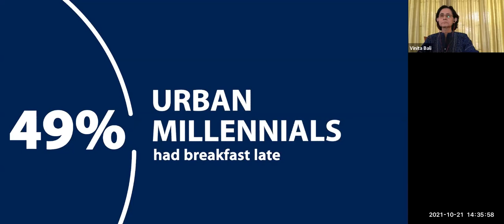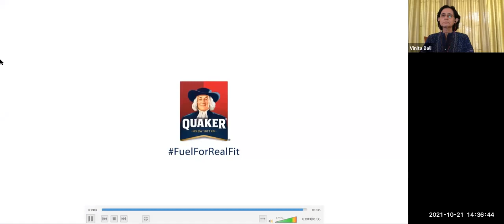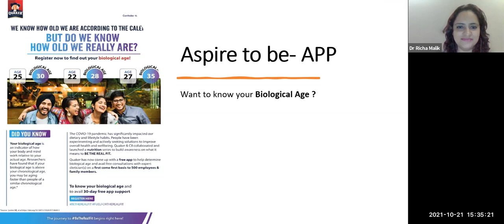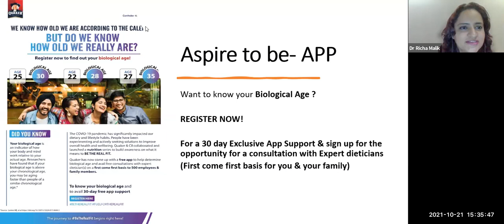Panel discussion on ‘World Food Day’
The  CII National committee on Nutrition (NCN) organized a series of sessions  during the  POSHAN MAAH period , addressing various stakeholders and participants of different cohorts in our food system, including schools, farmers and industry. In continuation with the series, sessions with industry partners were organised to take this agenda forward as part of the EAT Right initiative to organizations / employees / families / college students etc, leveraging private sector innovation and delivery systems to build a resilient and healthier India and have concluded 4 such sessions this month in partnership with Quaker.

As a culmination of this month long initiative, a panel discussion was held on 21st October 2021 – 2:30 pm to 4:00 pm IST, chaired by Ms Vinita Bali, Chairperson CII National Committee on Nutrition. The other speakers includes Mr. Manoj Sarkar, Arjuna Awardee and Bronze Medallist, Tokyo 2020 Paralympics, . Jagmeet Madan, IDA President, Ms Pavitra Singh, DrPepsico CHRO, Ms Priya Prakash, Head-HR and Cofounder and CEO, HealthSetGo.

The session focused on creating awareness about the role of healthy wholesome diet throughout with special emphasis on the importance of breakfast meal in attaining good health and overall quality of life which aligns well with the Eat right movement. Our effort this year are also oriented towards fitness with a focus on “Being Real Fit Ambassadors”, engaging eminent nutrition experts, academicians and celebrity chefs towards mobilizing the community to keep themselves fit and healthy.

Key messages /takeaways for panel discussion:
• Real fitness involves giving greater impetus to nutrition: Importance of having timely meals including breakfast
• Role of sustainable and nutrient rich diets to curb binge/erratic  eating patterns
• Myths and Misinformation related to fad diets especially amongst urban millennials
• Focus on creating an ecosystem that encourages effective combination of physical and mental health for the youth
• Call to action for ecosystem to collectively address this challenge